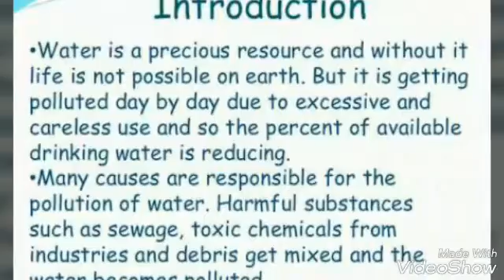Water pollution by shagun